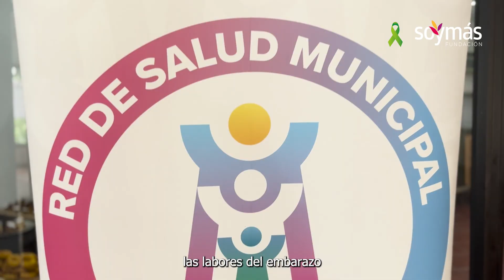Dialogando sobre Salud Mental en el Día Mundial de la Salud Mental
El pasado 10 de octubre fuimos invitado al seminario sobre salud mental en La Pintana